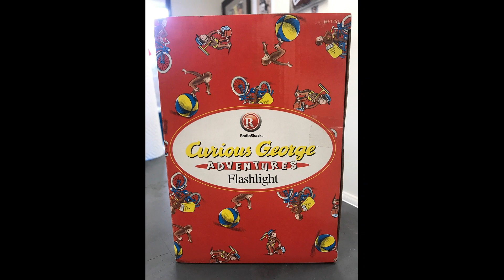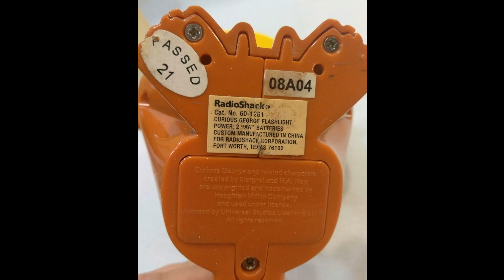The Curious George Mandela Effect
Curious George changed from having a tail to not having a tail.

• Track Info:

Title: Mr. Turtle
Artist: The Green Orbs
Genre: Children's
Mood: Calm

Please provide the following in the description of your upload: Music: Mr. Turtle - The Green Orbs